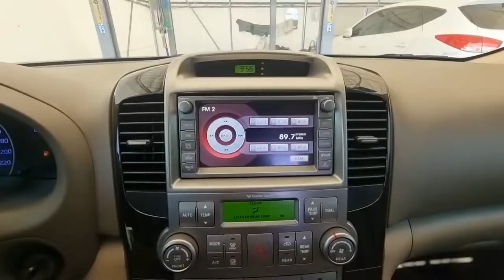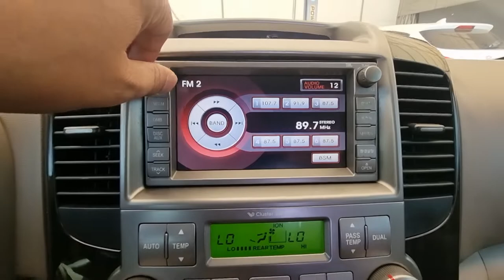2013 Kia carnival used car exort (DS514994) carwara,카와라 카니발 수출